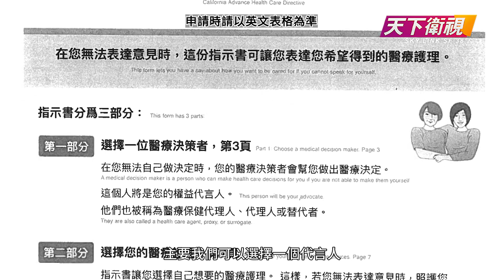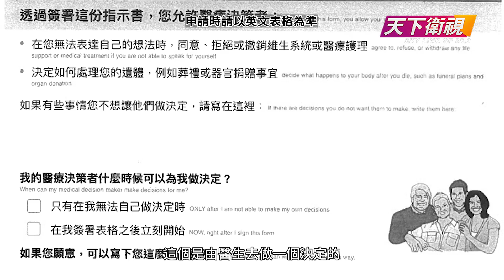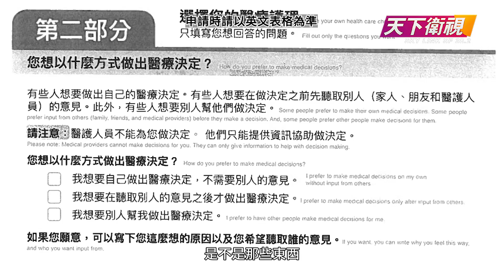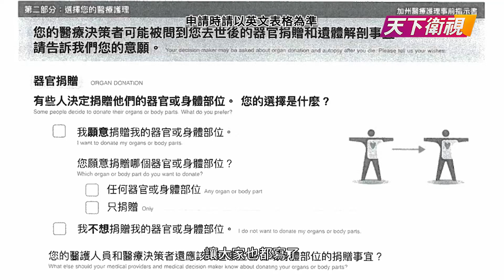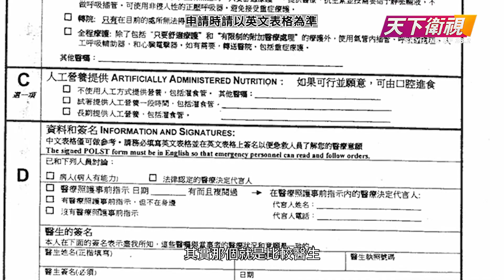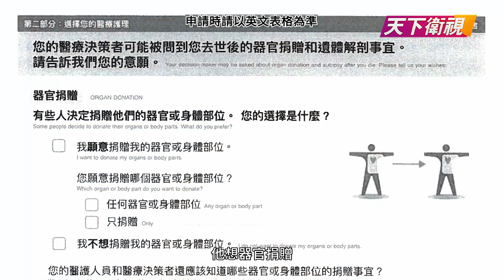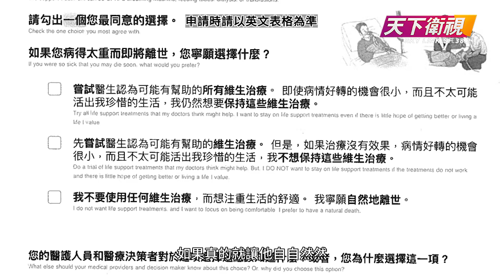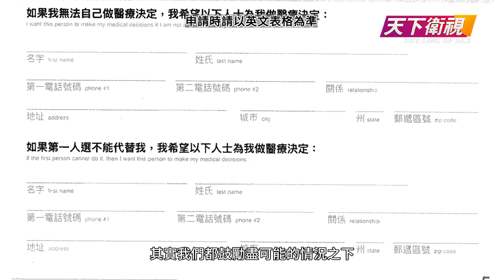提前規劃個人醫療意願的重要性 深入了解『進階醫療指示』 詳解申請步驟及注意事項 以自己最想要的方式 完成人生最後一里路 | 不老80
【《不老80》由 安樂居 特別呈獻】安樂居致力於服務灣區長者 首創長者全面護理計劃 更多詳情請致電 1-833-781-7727 或 瀏覽 了解更多。

所謂的進階指示，就是英文俗稱的Advance Directive，這是一份具有法律效力的醫療文件，用來清楚列明個人在喪失行動能力或知覺的情況下，該由誰及如何執行有關的醫療決定。大家可能會好奇，辦理這份文件的程序是怎樣？需要付費嗎？有哪些事項需要注意？ 這期節目，我們請到這方面的專家來和大家一一分享。